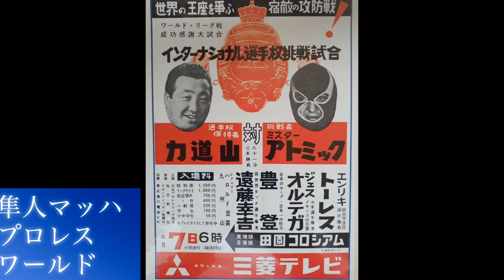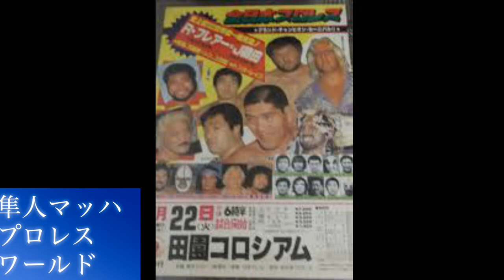よみがえれ！田園コロシアム